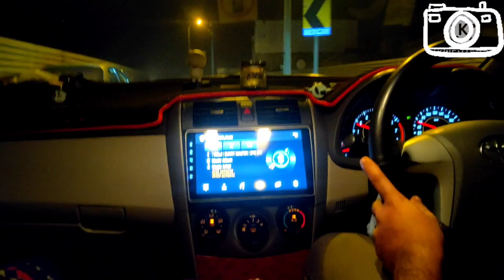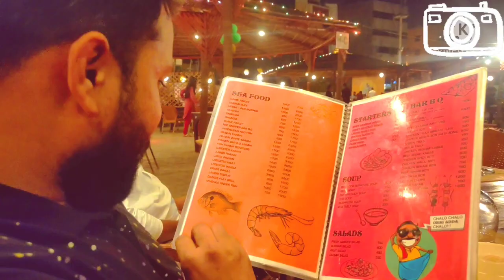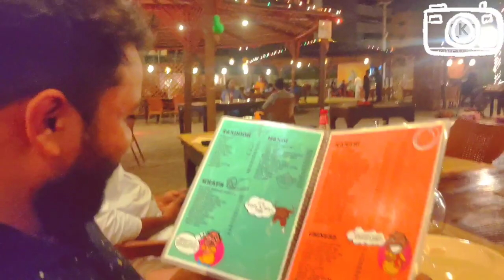MEET MY FAMILY🌈 |FIRST VLOG| sani.blushyy vlog#1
Hey people! Welcome to my brand new channel, I hope you all like my video I'll be uploaded more fun vlogs for you all keep supporting me! I'm very thankful for your love and support 🤗❤️❤️❤️ lovelove🥰

tiktok: sania_shakil see you there!📸